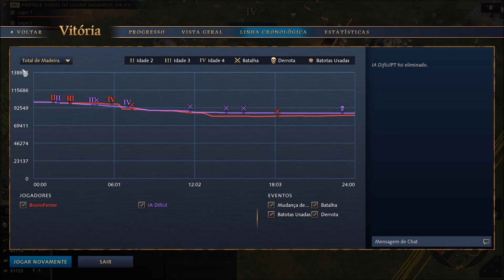Age of Empires IV - Maestria nº12 [Otomanos] - Em Marcha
Age of Empires IV, um grande jogo de estratégia e de combate perante civilizações e impérios! Neste episódio, vou fazer a maestria nº 12 de Otomanos, em que consiste construir o monumento Castelo Portão do Mar, e conseguir 5 estruturas que forneçam Proteção Comercial! Estão ansiosos? Espero que gostem e comentem!

Nota: Entrada na comunidade do Discord (Grupo Fermé), exige verificação por telefone para entrada aos canais, por questões de segurança.